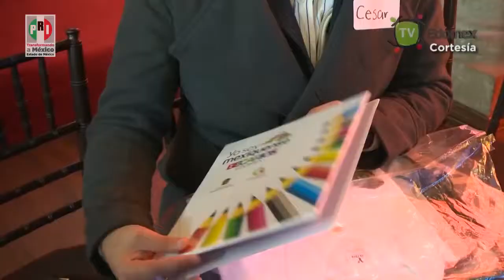Ofrece GEM becas de intercambio académico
Para tener mexiquenses mejor preparados, 32 estudiantes de 25 universidades del Estado de México viajarán a Washington para reforzar sus conocimientos mediante un seminario. A su regreso se incorporarán a proyectos comunitarios.